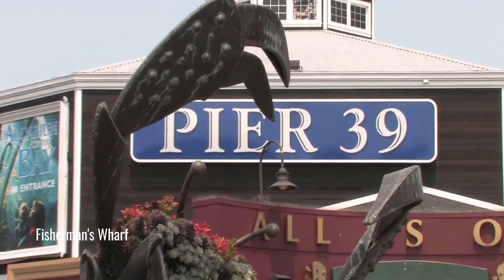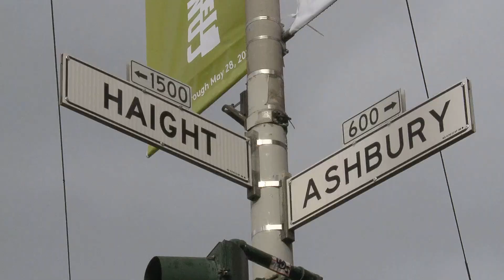Explore San Francisco Like a Local. The Top 10 Things to Do in San Francisco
San Francisco is a city with a rich history that dates back to the late 1700s. It was originally founded by Spanish explorers and named after Saint Francis of Assisi. The city played a crucial role in the California Gold Rush of 1849 and became one of the most important ports in the world.

In 1906, a massive earthquake struck San Francisco, causing widespread destruction and fires that burned for several days. Despite this setback, the city quickly bounced back and continued to grow and thrive in the following decades.

Today, San Francisco is a popular tourist destination and is known for its vibrant culture, picturesque scenery, and diverse population. Here are some of the top things to do in the city:

Explore Alcatraz Island and the former federal prison
Visit the Golden Gate Bridge and walk or bike across it
Take a stroll through Fisherman's Wharf and enjoy seafood and street performers
The California Palace of the Legion of Honor, an art museum featuring works by Rodin and Monet
The Presidio of San Francisco, a former military fort turned park and historic site
Walk down Haight-Ashbury, a historic neighborhood famous for its role in the 1960s counterculture movement
The Exploratorium, a science museum with interactive exhibits
Visit the iconic cable cars and ride up and down the steep hills of San Francisco
Explore the de Young Museum, a museum of American art in Golden Gate Park